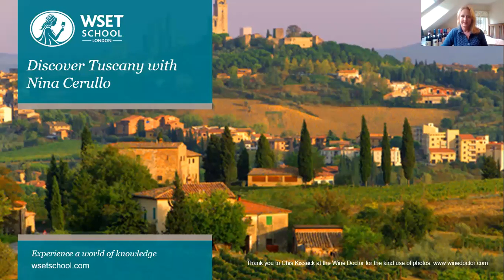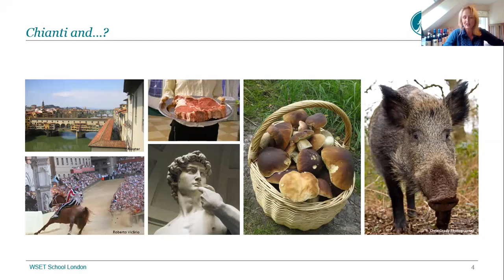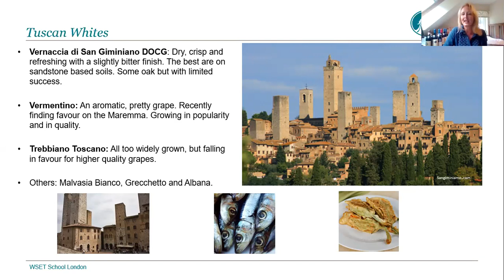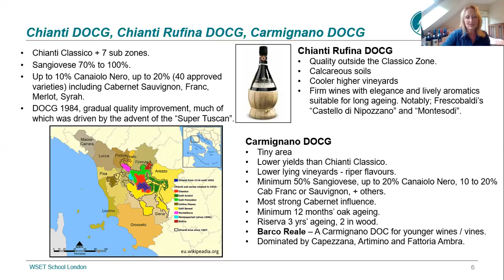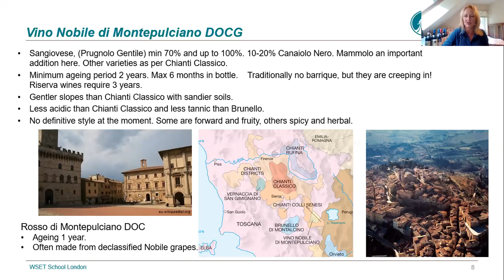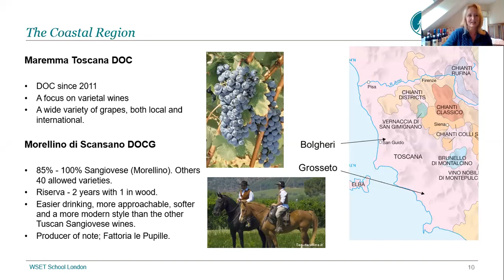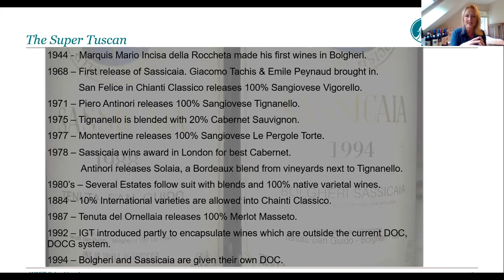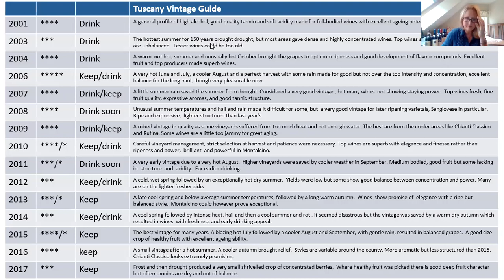Discover Tuscany with Nina Cerullo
Home of Chianti and Brunello di Montalcino, Tuscany is perhaps Italy’s most famous wine-producing region. The picturesque landscape here produces a host of wines in varying styles, from traditional to modern, and predominantly red in colour. In this hour long webinar, Nina Cerullo will take you through some classic examples of the wines produced here and explore the microclimates, terrain, varieties and winemaking that contribute to Tuscany's wealth of vinous offerings. Nina Cerullo regularly hosts lively and engaging evening tastings at WSET School London, including our ever-popular annual Italian series.

"Although WSET School London's building has had to close in light of the coronavirus pandemic, courses are still available online. In addition, while we are unable to deliver our usual packed programme of evening tasting events, we are hosting webinars on a variety of topics for you to expand your wine, spirits and sake knowledge. Visit wsetschool.com and go to our Tastings and Events page to find out more."